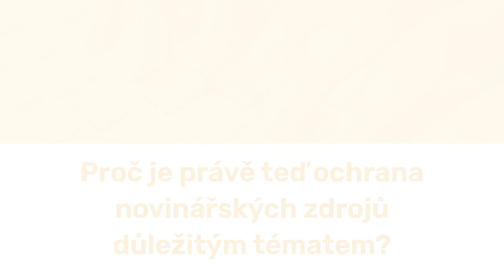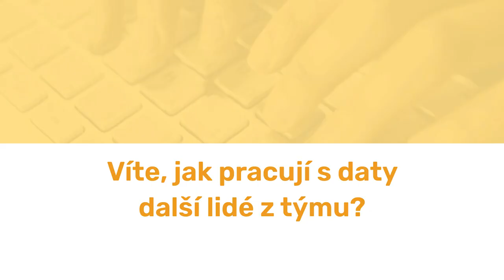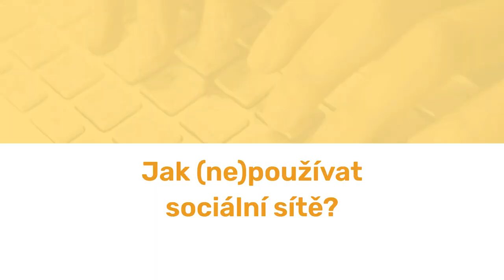DDLT: Kyberbezpečnost pro novináře a novinářky (EN SUB)